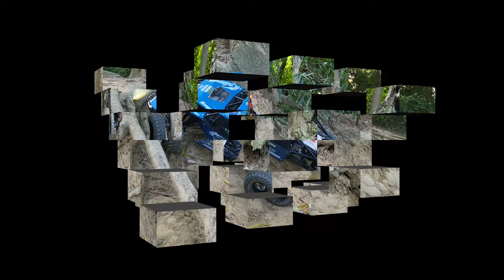ELEMENT GATEKEEPER 2022 11 14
Camera : samsung z filp4 + sjcame10pro
Rc modle : element gatekeeper
Radio Controlled : flysky nb4
Motor : hobbywing axe r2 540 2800KV